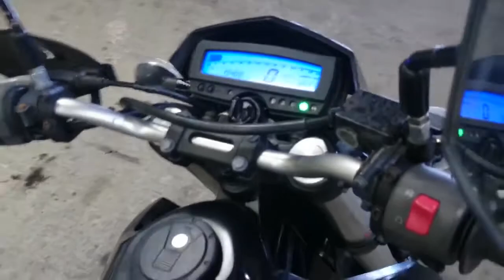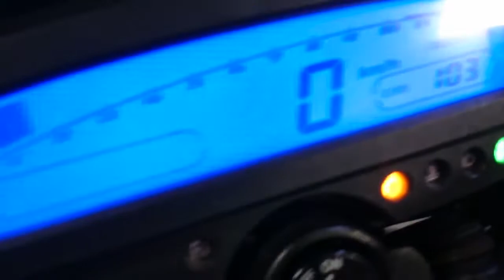KAWASAKI D-TRACKER, 2008 год